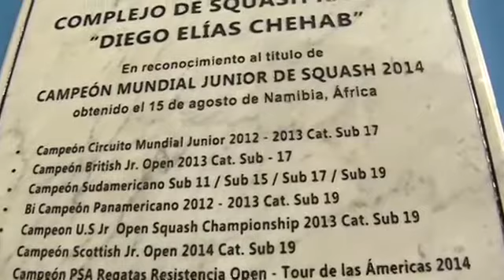Clausura Campeonato Sudamericano de Squash - Club Tennis las Terrazas